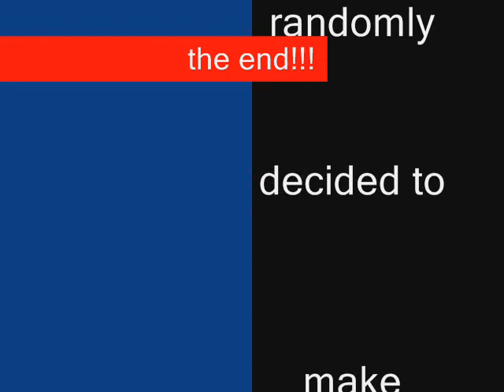BAD ATTEMPT AT AN AMV BUT FIRST ATTEMPT AT A VIDEO.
this is actually the first time i ever made a video...and it's terrible...i kinda had to repeat things haha. :/
oh well.